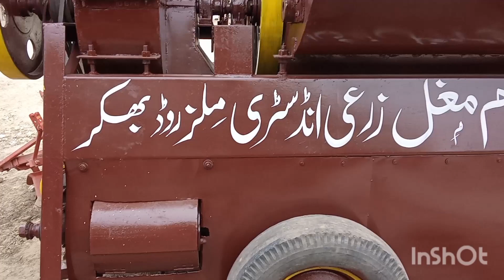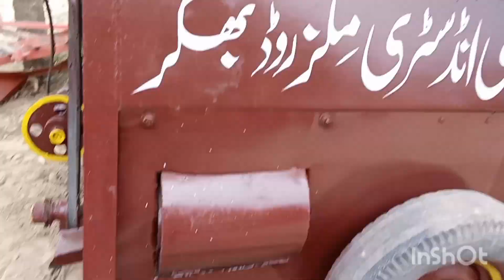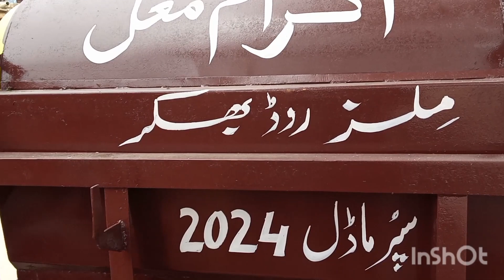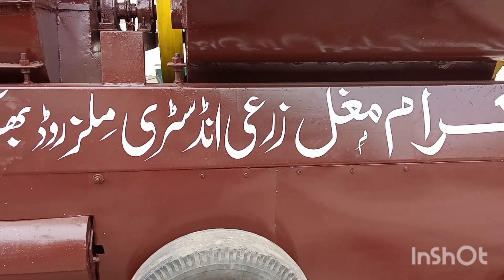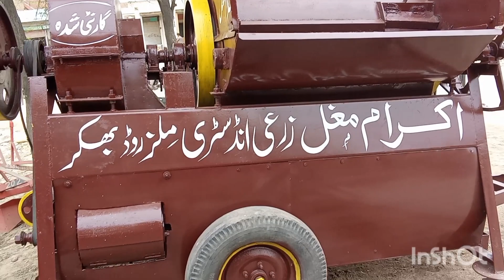thresher machine Pathar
machines
punjab agro thresher
agriculture
agriculture implements
advance agriculture
agriculture machines
modern agriculture machines that are at another level
agriculture technology
the most modern agriculture machines that are at another level
agriculture farming
amazing machines
mind machines
agriculture machinery
modern agriculture technology
how to harvest